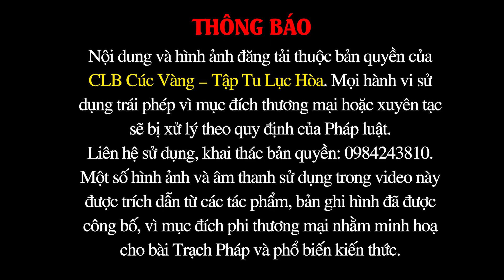Chuyển Pháp Luân | Tạo Nghiệp và Dừng Nghiệp | Trạch Kinh Mi Tiên Vấn Đáp | Phật tử Phạm Thị Yến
Bài trạch Pháp trên của Phật tử Phạm Thị Yến được trạch giảng từ bài giảng Pháp "Bài 24: Thời gian và không còn thời gian" thuộc "Kinh Mi Tiên Vấn Đáp" của Thầy Thích Trúc Thái Minh

Phật tử Phạm Thị Yến - Trạch Pháp thường kỳ ngày 3-5 năm Đinh Dậu.

👉 Để có được chính kiến trong tu tập và góp phần làm cho lời Phật dạy thường còn ở thế gian, các bạn hãy tham gia vào trang Bảo Vệ Chính Pháp:
Bảo Vệ Chính Pháp